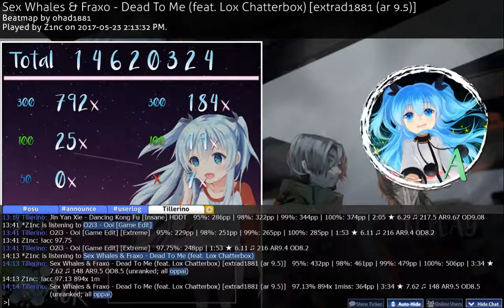Sex Whales & Fraxo - Dead To Me (feat. Lox Chatterbox) [extrad1881 (ar 9.5)]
holy aim wtf

364 pp if ranked

Skin: Hulbeh's skin with azer's hitsounds